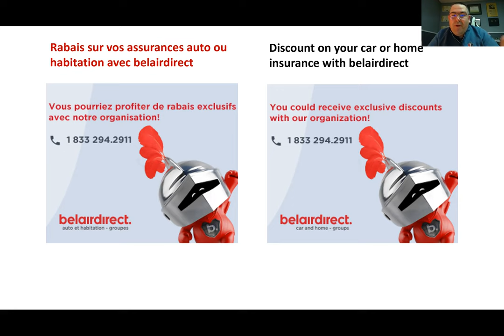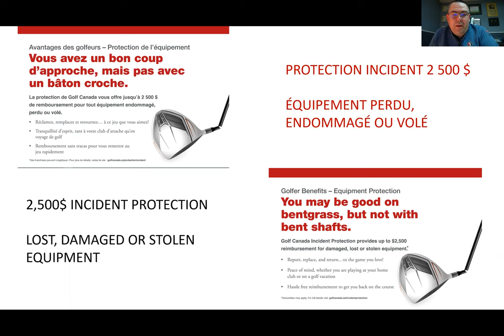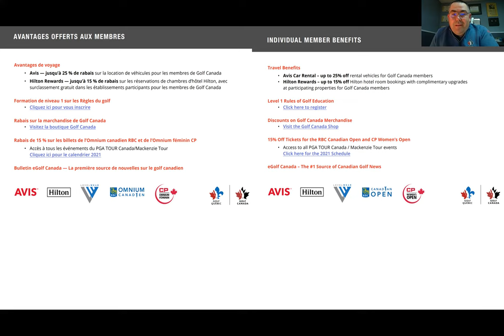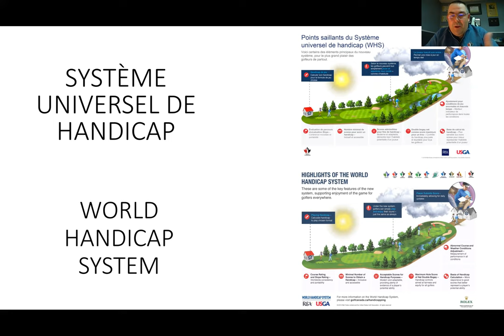Membership Benefit Golf Québec / Golf Canada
View in a few minutes a summary of the benefits for the 2022 season.